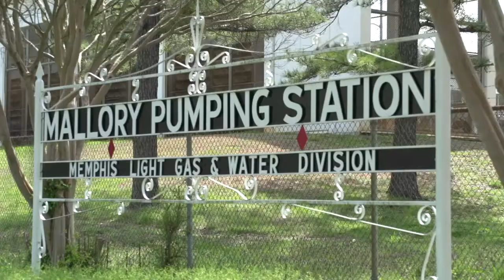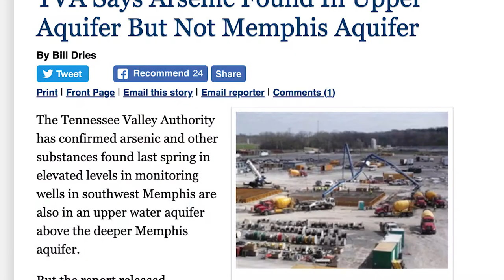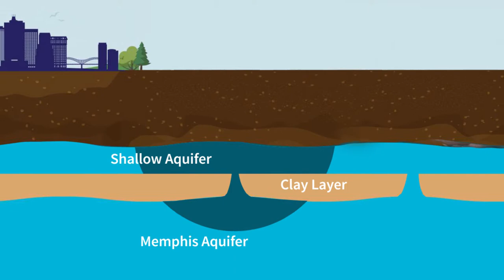Your Water, Your Research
Memphis, Tennessee sits above one of the highest quality water sources in the world: the Memphis aquifer.

This video tells the story of how CAESER received $1 million per year from Memphis Light Gas and Water (MLGW) that is funded by the citizens of Memphis contributing 1.05% of their water utility bill. The funding will allow us to study how pollution could reach Memphis’ drinking water source.

Thank you to MLGW, Protect Our Aquifer, City of Memphis, for participating in this project!